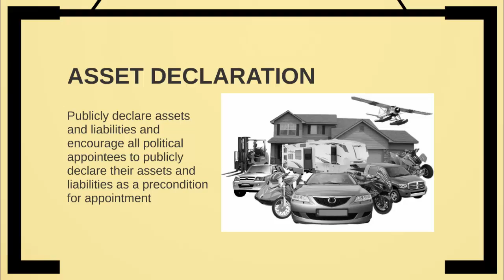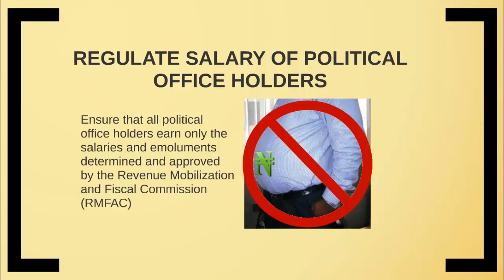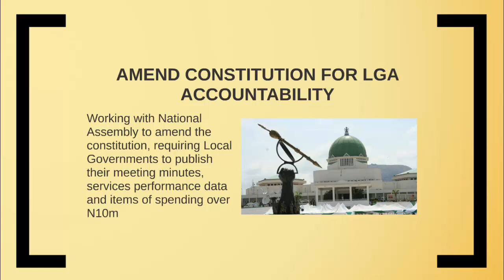Integrity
Infographics of Buhari Muhammadu/APC promises to promote public integrity in Nigeria